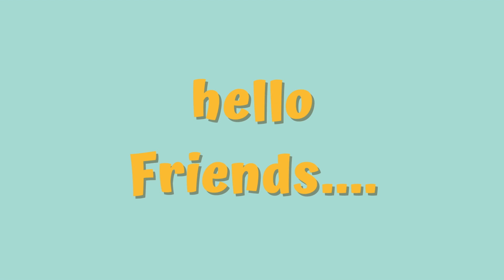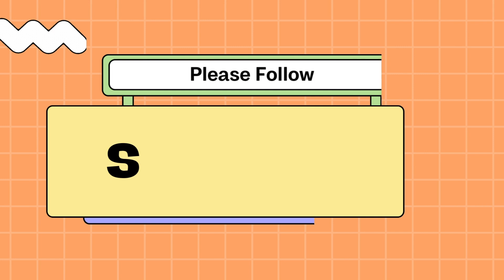How To Draw Labubu Easy | Colouring Labubu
hey everyone, and welcome to Coloring With Colorful Boy! Watch me color a picture of Labubu Coloring Pages. I using Marker colored paint markers! I had so much fun coloring in this awesome book and watching my picture come to life! Great book for people who love Labubu ? . painting or being artistic!
HAVE A COLORFUL DAY!!!